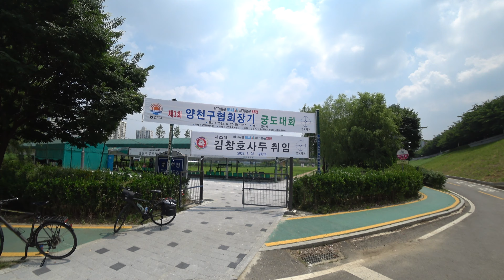Seoul's Naughtiest Neighbourhood 🇰🇷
🌎 : YANGCHEON DISTRICT, SEOUL (6.9/10)
This is one of the 25 districts that make up Seoul. We got piss drunk in this one and ended up on the west side of the district in a shaded park by the airport. Before kissing this old lady we had many other fun encounters, like the calisthetics old man or the young Korean lad who we motivated to move to NYC. Good vid this, give it a watch.

The reason I tongued kissed an old lady, is because i didn't plan on doing it. Me and matt just went with the flow, from east to west of the district. Matt speaks fluent Korean so we had many interesting interactions throughout the district and hopefully changed a young lads life for the better.

I have been travelling the world for the past 10 years and have been lucky enough to make life long friends who have invited me to their countries, into their homes, and kindly shown me around. I have created a travel community for my subs, where you can meet like minded people, seek advice, share stories and more.
Best of all, you can directly message me asking for my travel hints, tips and tricks. Want to go to South Korea, not sure who to fly with or what route to take around the country, ask me. Want to visit Europe and know the must visit countries, ask me. You can ask me anything (link above).

Dan. Sooner or later i'm gonna be a corpse in the ground, worms eating my body and my atoms will disassemble and move off to finds new uses elsewhere in the universe, probably to create a turd. Why take things so serious, why work a job you hate, why listen to people telling you to do things you don't want to do, life's too short for any of that foo foo. I create exploration videos in the hopes of inspiring others to travel and see planet earth. Waterfalls, Aurora Borealis, Curry, Pyramids, Lions, Live Music & Laughter. How Bout That?